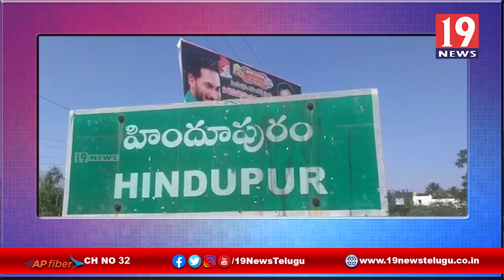మహాత్మా గాంధీజీకి నివాళులర్పించిన ఎమ్మెల్సీ ఇక్బాల్ -అనంతపురం జిల్లా